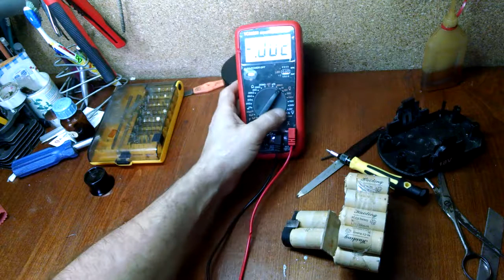Перепаковка аккумуляторной батареи шуруповерта.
Сдох аккумулятор шуруповерта? Щас перепакуем сами..

Енергомаш ДШ3018.
Разборка
Проверка банок
Замена вышедших из строя